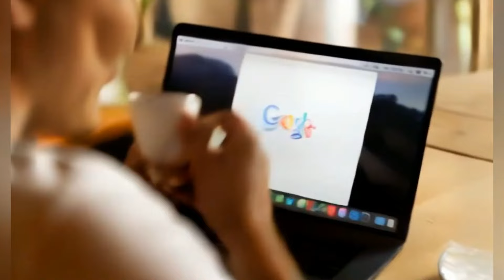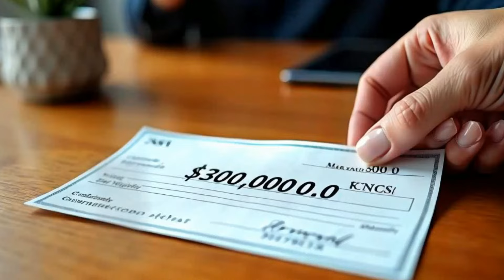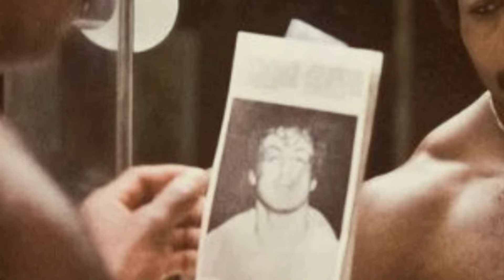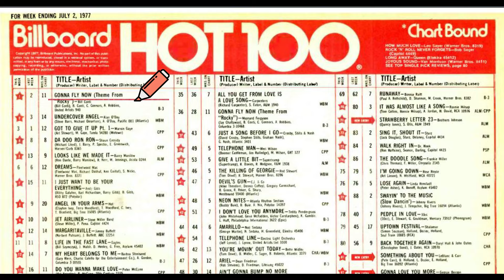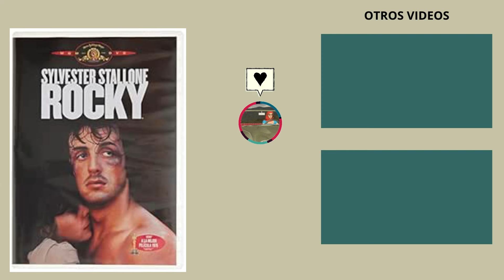ROCKY,. ASÍ INICIÓ LA SAGA.💪🥊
A casi  48 años del estreno de una película que para triunfar debió enfrentar tantos obstáculos como su propio personaje, pero la perseverancia de su escritor hizo que la lucha valiera la pena, ya que terminó convirtiéndose en un símbolo de las películas deportivas de todos los tiempos.
Acompáñame en este recorrido  y  juntos recordaremos

DATOS CURIOSOS  de ROCKY. UNA HISTORIA  DE SUPERACION
00:00  introducción
00:44  Un trasfondo Inspirador
01:19  Chuck Wepner VS Muhammad Alí
02:24  Sylvester Stalone  su pelea para Protagonizar su película
03:35  Recaudación de Rocky 1976
03:39  Trama de Rocky 1976
04:29  Actores y Personajes Rocky 1976
05:37  Dificultades para la Filmación
06:22 Locaciones
06:29 Escenas Icónicas
07:41 Detalles Generales
10:15 Qué fue de Sylvester Stallone
11:33 Filmografía Sylvester Stallone